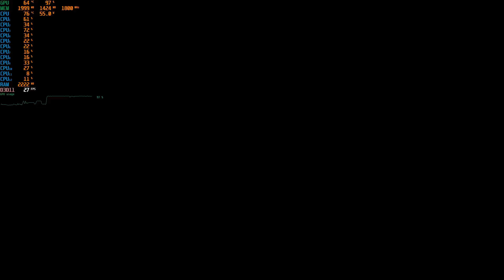AMD Ryzen 5 5600G VEGA 7, Lumber Jacks Dynasty Benchmark FPS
Lets Play, Gameplay, Benchmark Game King of Retail Benchmark FPS.

Dengan Spesifikasi:
CPU / APU: AMD Ryzen 5 5600G 6-Cores 12 Threads + Vega 7
RAM: 16 GB
Resolusi: 1920x1080px FHD

Kebutuhan Minimum
Memerlukan prosesor 64-bit dan sistem operasi
OS: Windows 7, 8, 10
CPU/Prosesor: Intel Core 2 Duo / AMD X2, min. 2,2 GHz
Memori: RAM 4 GB
GPU/Grafik: GPU yang kompatibel dengan DirectX 11, min. VRAM khusus 1,5 GB (seri AMD Radeon HD 7000 / seri NVIDIA GeForce GTX 500)
DirectX: Versi 11
Jaringan: Koneksi Internet Broadband
Penyimpanan: 12 GB ruang yang tersedia

Kebutuhan Reekomendasi:
OS: Windows 10 / 11
Prosesor: Intel i5 / AMD X4, min. 2.8 GHz
Memori: RAM 8 GB
GPU/Grafik: GPU yang kompatibel dengan DirectX 11, min. VRAM khusus 2 GB (seri AMD R9 300 / seri NVIDIA GeForce GTX 900)
DirectX: Versi 11